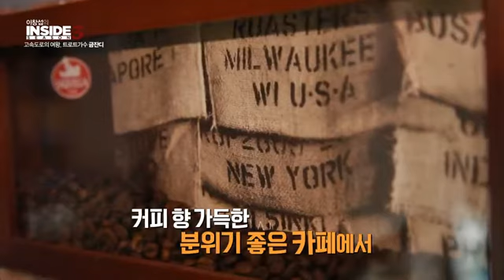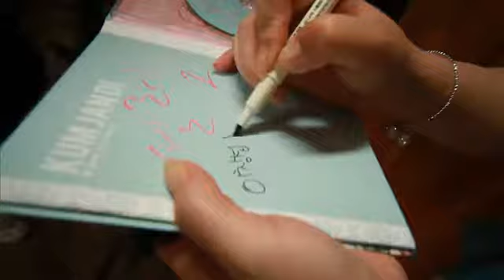이창섭의 인사이드-피플 인사이드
고속도로 앨범차트 올킬! 고속도로의 여왕, 금잔디!
아이돌 못지않은 인기로 트로트계를 평정하다.